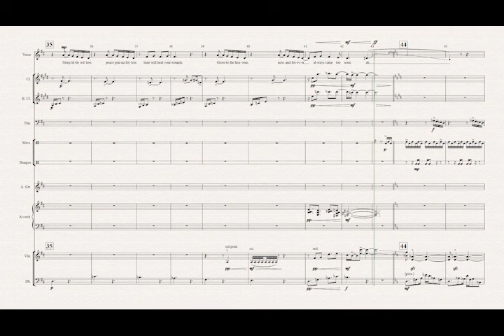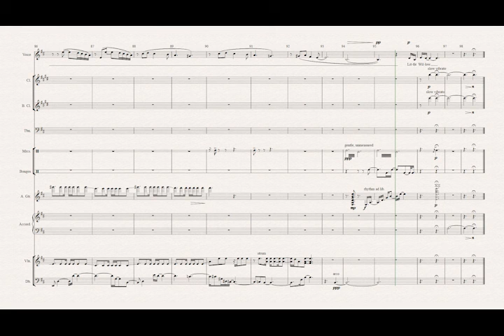Little Willow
For the ASCAP Paul McCartney arranging contest.

Music and lyrics by Paul McCartney
Arrangement by Jake Cozza